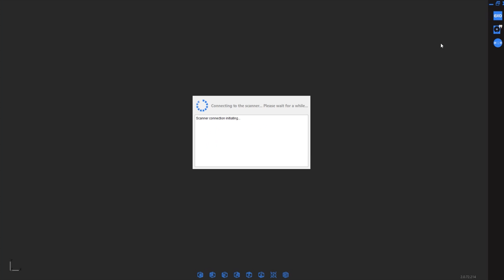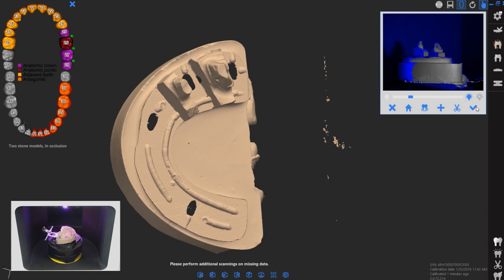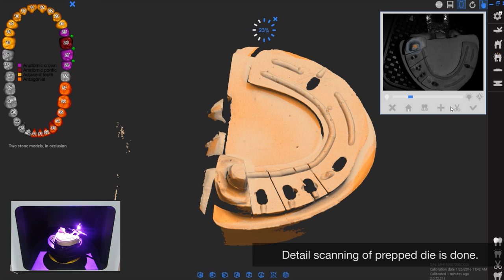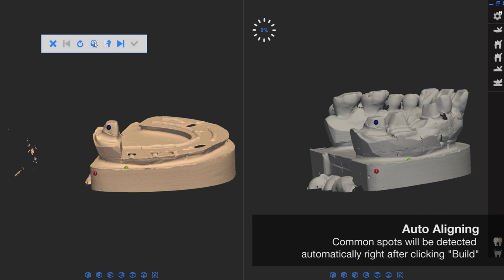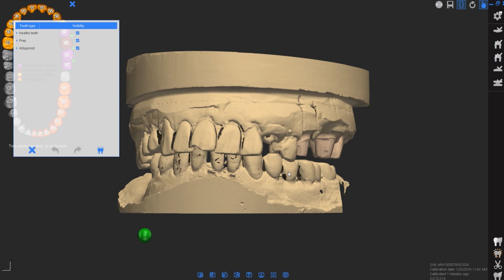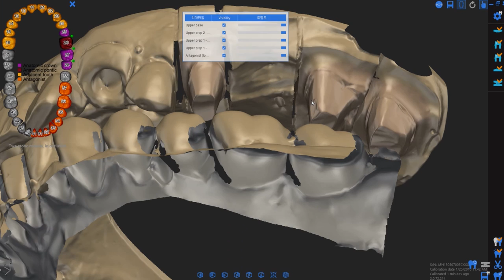DOF Freedom HD - Dental Scanner (4-Unit Bridge)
4-unit Bridge